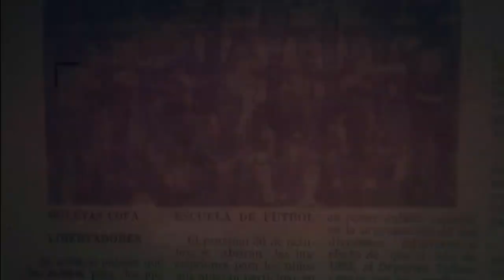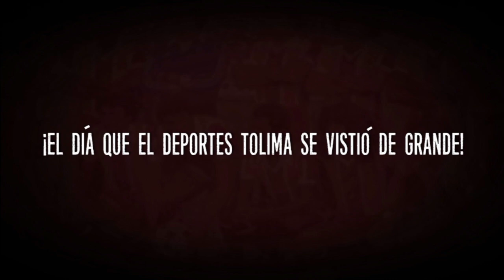EDICIÓN DEPORTES TOLIMA SEMIFINAL COPA LIBERTADORES 1982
Modelo Deportes Tolima - Semifinal Copa Libertadores (Año 1982).

- De tela Montesimone.

- Sello conmemorativo del partido DEPORTES TOLIMA VS COBRELOA.

- TODOS LOS NÚMEROS Y TALLAS DISPONIBLES.

La apartas, ¡POR TAN SÓLO $30.000! (Valor total de la prenda: $60.000) Comunícate a nuestros números y recogeremos tu abono en la comodidad de tu hogar o lugar de trabajo (plazo desde el 20 de Noviembre hasta el próximo sábado 14 de Diciembre):

- Whatsapp (para efectos de pedidos y entrega): 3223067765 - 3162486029.

LLEVA LA HISTORIA DEL DEPORTES TOLIMA CONTIGO